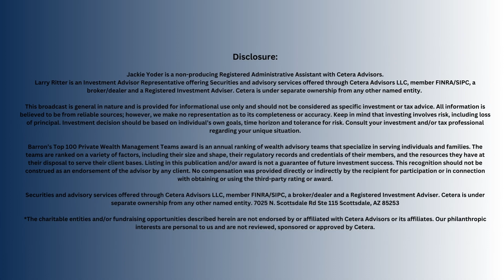The Wilde Wealth Way Podcast - Planning for Special Needs Family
Listen in as Jackie and Larry discuss his Chartered Special Needs Consultant designation and how he uses it to help families plan for special needs family members, the difference in financial planning for special needs, and critical do’s and don’ts of special needs planning.

Securities and advisory services offered through Cetera Advisors LLC, member FINRA/SIPC, a broker/dealer and a Registered Investment Advisor.  Cetera is under separate ownership from any other named entity.